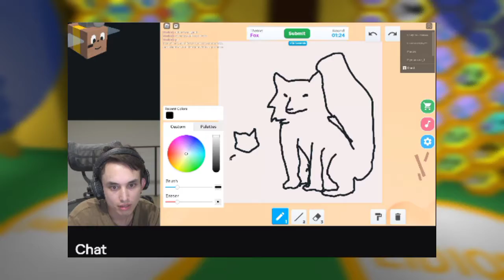🌟💻 el CANAL DE TWITCH de ONETT! 📀 resumen del directo de ayer y más!📺🎙| bee swarm simulator 🐝🌟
🐝 contenido semanal de bss / bee swarm simulator sobre: noticias, leaks, gameplay, tips, trucos y más! 🍯

✵puedes comprar los juguetes de bee por aquí❗

⫸me puedes encontrar en roblox como: Juanse_cool

No se te olvide dejar tu like y subscribirse y todavía no lo as echo💪😎